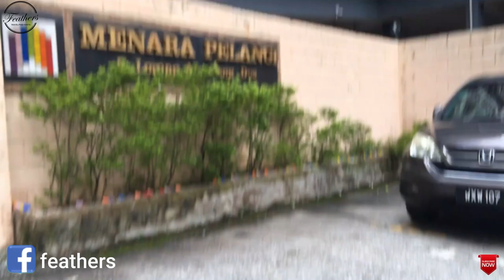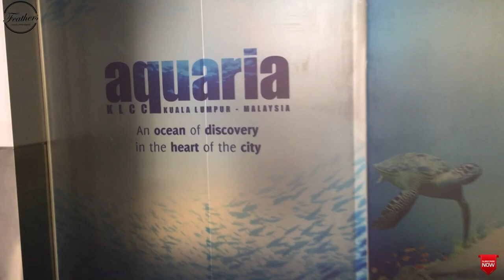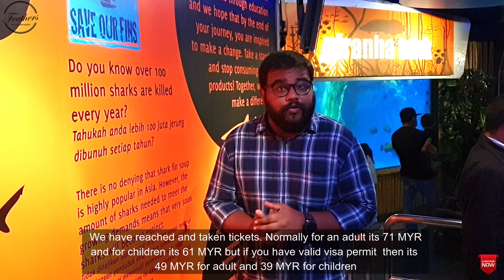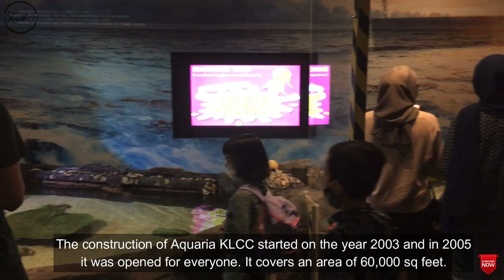AQUARIA KLCC | KUALA LUMPUR | MALAYSIA | VLOG #8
The Aquaria KLCC is an oceanarium located beneath Kuala Lumpur Convention Centre within Kuala Lumpur City Centre in Kuala Lumpur, Malaysia.Construction for Aquaria KLCC started in 2003. It was officially opened in August 2005. Featuring 60,000 square feet in two levels with a 90-metre (300 ft) underwater tunnel, Aquaria KLCC houses over 250 different species and over 5,000 land and aquatic animals from Malaysia and around the world. Aquaria KLCC is based on the journey of water from the land to the sea. The journey starts in the misty highlands, down through rivers,
through the rainforest and mangroves to the coral reefs into the deep blue sea. A must visit for family especially with Kids